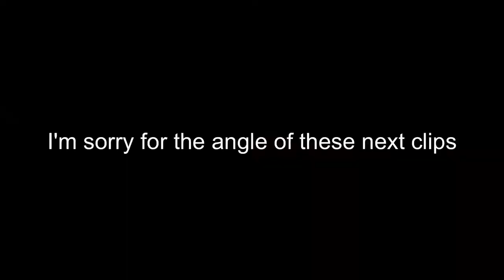AUTOCROSSING MY 2017 ROCKET BUNNY 86 / VLOG #17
SWVR SCCA Autocross at the Grand Central Mall in Vienna, WV.